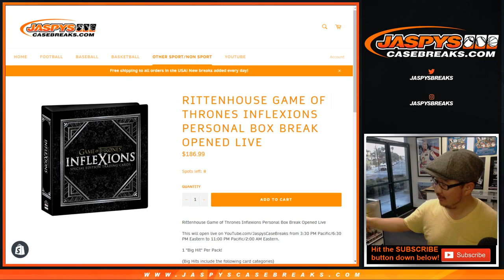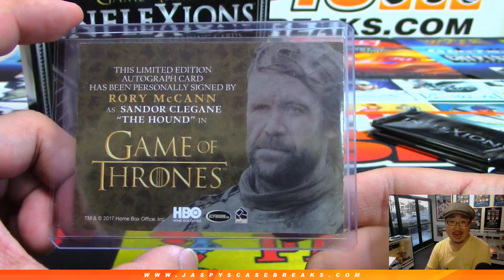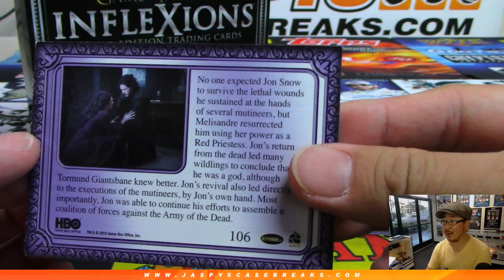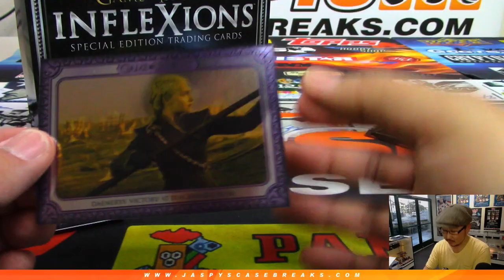Th, 05/23/19 || 1Box PERSONAL (Mark M) #1 || 2019 Rittenhouse Game of Thrones INFLEXIONS